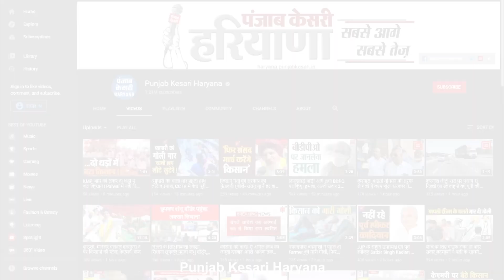बहादुरगढ़ में इनेलो ने दिया बीजेपी को झटका, प्रदीप सिन्हा ने पार्टी छोड़ थामा दामन...रिपोर्ट देखिए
तस्वीरें बहादुरगढ़ की है जहां नगर परिषद चुनाव की वोटिंग से पहले इनेलो ने बीजेपी को बड़ा झटका दिया है...बता दे कि पूर्वांचल प्रकोष्ठ के प्रदेश सम्पर्क प्रमुख और प्रदेश कार्यकारिणी सदस्य प्रदीप सिन्हा ने बीजेपी को छोड़ इनेलो का दामन थाम लिया है और पार्टी के नेतृत्व पर सवाल खड़े किए है...और बीजेपी को भीड़तंत्र करार दिया है..